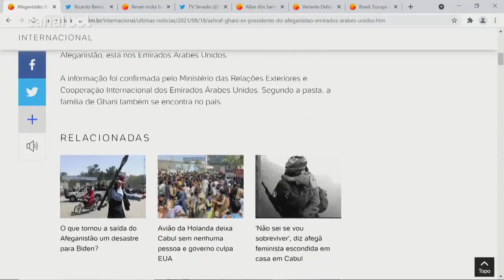'População do Afeganistão foi traída pelos líderes, Exército e potências mundiais', diz Jamil Chade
Depois de o Taleban declarar que vai autorizar que mulheres, dentro dos limites da lei islâmica, possam trabalhar no Afeganistão, os governos do Brasil, Europa, Estados Unidos e democracias Ocidentais se unem para fazer um alerta sobre a situação no país e declarar sua "profunda preocupação" com a condição de meninas e mulheres. O ex-presidente afegão Ashraf Ghani, que abandonou o posto após a chegada do grupo fundamentalista islâmico Taleban a Cabul, capital do Afeganistão, está nos Emirados Árabes Unidos. Jamil Chade, colunista do UOL, analisou os últimos acontecimentos e os protestos dos afegãos contra o Taleban.